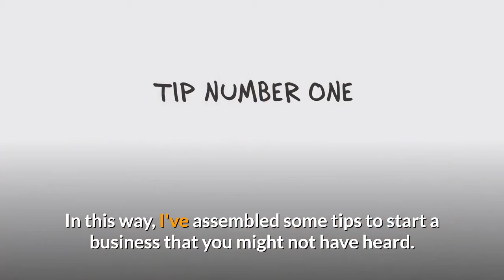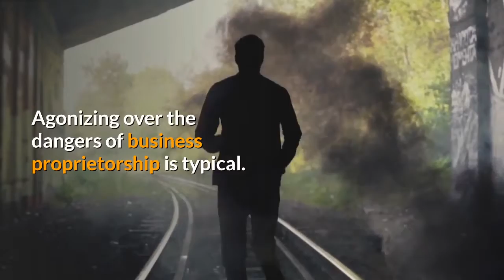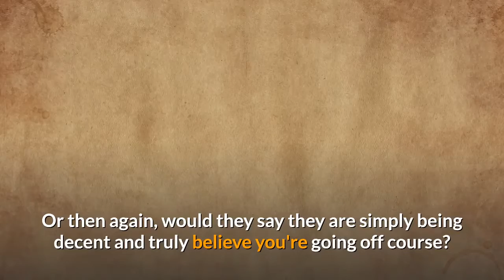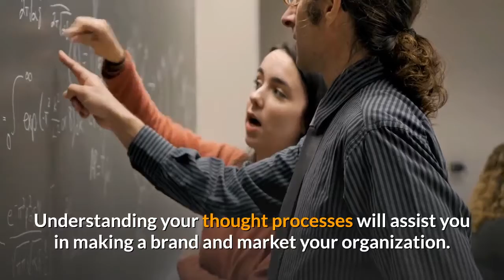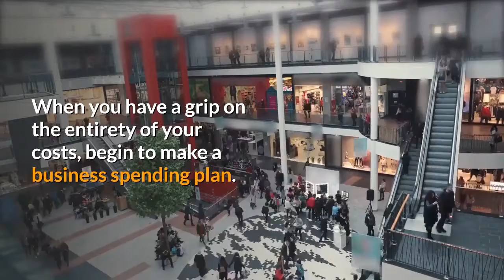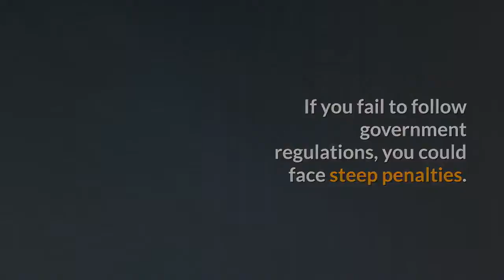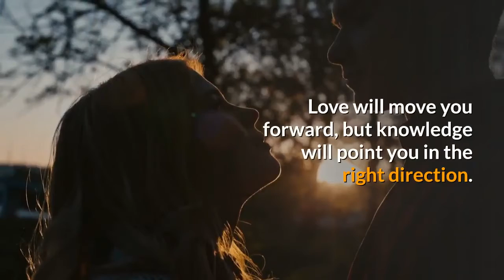HOW TO START A BUSINESS WITH NO MONEY | 10 TIPS FOR STARTING A BUSINESS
How To Start A Business With No Money | 10 Tip For Starting A Business

Starting your own business means learn-as-you-go. If you have a business idea, attempt these ten hints.

In this video, you will learn the following tips:

How to start a business without any money
How starting a business with little or no  money
How I started a business with no money
How to start a business when you don't know what to do
How to start with no money
How to start a business with no money
The business ideas with no capital
How to start business with no money
Starting a business with little money
How to start a business with business tips